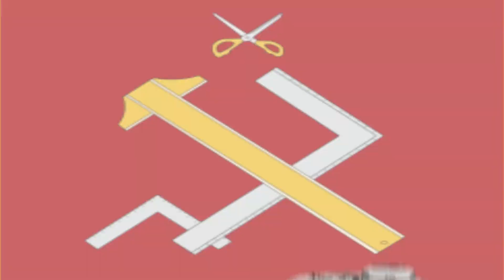Girls und Panzer Opening (St. Gloriana Style)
(The music used has been edited by me)
This will be my new intro too just to replace the old intro

Let me know what you think about it in the comments below :)